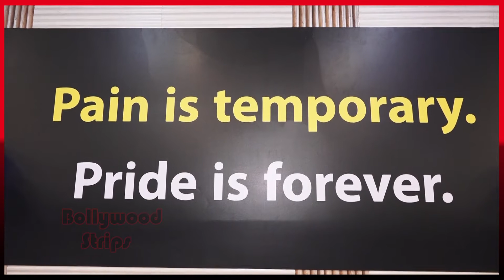Team 07 Fame Adnaan Shaikh Finally Dream Came True As He Opens His Own GYM @ Andheri | GYM07